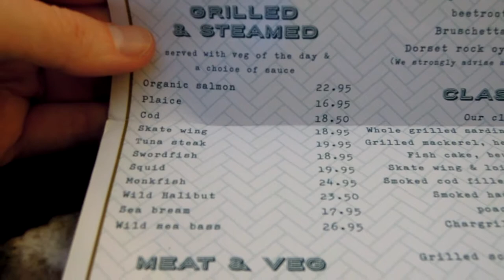Posh Cod: Visit to seafood restaurant in London. Grilled Cod, Kohlrabi, Panna Cotta, Fresh Mint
🚀 Four Seasons Cook Book
🚀 The American Cook Book
🚀 Traditional Vegetarian Cookbook
🚀 Botanical Floral Flower Gardener Eco Friendly Vintage Bloom T-Shirt
🚀 Botanical Floral Flower Dahlia Vintage Gardener Eco Friendly T-Shirt
🚀 Relaxing Sound of Rain: Ambient Audio for Holistic Living
🚀 Long Ocean Waves: For Winding Down and Relaxation

- Visit to London's Fish restaurant. Fish! Cathedra Street, Borough Market SE1 9AL. Ordering Grilled Cod, Kohlrabi, Panna Cotta, Fresh Mint tea. Total: £38.76 for one. A glass of red wine was also served at £6.50 a glass. Fresh strawberry Panna Cotta and Fresh Mint tea were light and refreshing at the end of this visit.

00:10 Grilled cod with Kohlrabi, lemon, French butter sauce preview
00:35 View of main dining area of Fish restaurant in London bridge
00:52 Kitchen staff preparing salads and cabbages
01:37 Preparation of vegetables
01:52 Glass of red wine prepared. Merlot £6.50 per glass
02:15 Water brought, glass of Merlot ready
02:33 Kitchen grills prepared
02:47 Kitchen staff continues to work on salads
03:15 Beautiful deep green cabbages
04:05 Fish grilling, kitchen area
04:48 Grilled cod served with Kohlrabi, fresh lemon and French butter sauce, £18.50
05:25 Squeezing of lemon juice over grilled cod
06:15 Spreading butter sauce over cod
06:58 Delicious cod demolished
07:13 Checking out menu for pudding and teas
07:41 Dining area bar counter, Fish restaurant, London bridge
08:01 Fresh mint tea pot delivered £3.50
08:19 Preparing cup of fresh mint
08:34 Decorating dining area with roses for evening visits
09:08 Panna Cotta delivered, £5.95
09:50 Demolishing delicious strawberry Panna Cotta
10:15 Finishing off with fresh mint tea
10:40 Fresh mint turned out especially delicious £3.50
11:00 Exterior view of Fish restaurant in London bridge

🚀 The Healthy Life Cook Book featuring collections of traditional vegetarian food offering a complete guide to healthy eating. The Healthy Life Cook Book (Healthy Living)

🚀 The Italian Cookery Book: The Art of Eating Well (Ideas for Life) A book of practical recipes of the Italian cuisine including all traditional Italian soups, pastas, risotto, many meat and vegetable dishes followed by pastries, sweets, frozen delicacies and syrups.

🚀 The Indian Cookery Book (Ideas for Life) This cookery book contains original Indian and South Asian recipes with a lot of attention given to preparation and selection of rice, traditional vegetable dishes, fish, meat and many methods and varieties of curry dishes, including both traditional Indian recipes and European varieties such as Vindaloo or Bindaloo.

🚀 The American Cook Book (Ideas for Life) The American Cook Book will surprise you with many traditional American cookery secrets and provide you with an insight into the art of dressing fish, poultry, vegetables. The book contains many detailed instructions and recipes for making pastes, puffs, pies, tarts, custards and preserves.

🚀Panasonic Lumix G7

🚀Nikon D3500 DSLR Camera with AF-P 18-55mm and 70-300mm Zoom Lenses

🚀Canon EOS Rebel T7 DSLR Camera Bundle with Canon EF-S 18-55mm f/3.5-5.6 is II Lens + 2pc SanDisk 32GB Memory Cards + Accessory Kit
Useful video editing software:
🚀Adobe Premiere Pro CC | 1 Year Subscription (Download)

🚀VEGAS Pro 16 Edit - Professional video and audio editing [PC Download]